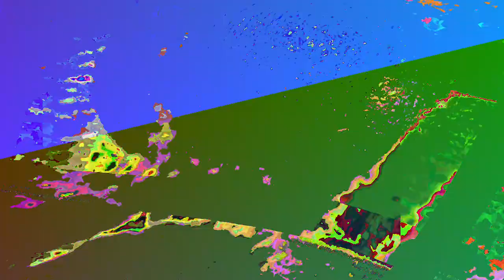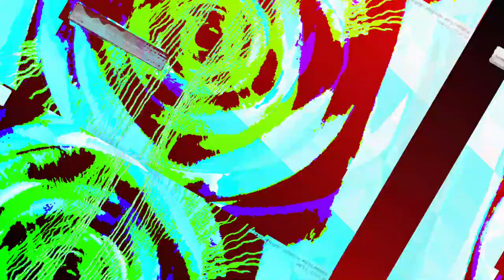[EPILEPSY WARNING] Movie 23 06 13 08h10m39s